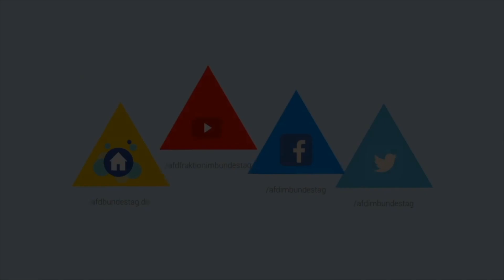"Steuergeldverschwendung bestrafen!" - Roman Reusch - AfD-Fraktion im Bundestag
Folge uns auch auf Telegram Die Möglichkeiten zur Verfolgung und Bestrafung von Haushaltsuntreue müssen verbessert werden.